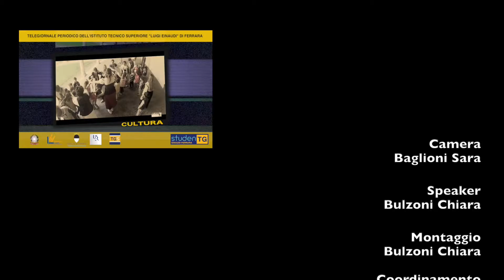TGs Portomaggiore Bosnia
Presentazione dell'esperienza viaggio in Bosnia alla scuola di Portomaggiore di Ferrara. Le ragazze di 5H intervistano i docenti e i ragazzi della scuola.